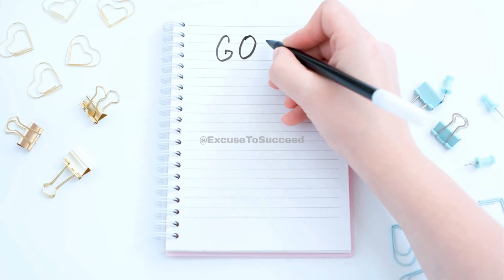Full Video: Smash Your Goals in New Year 2024 - 8 Quickfire Ways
8 Quickfire Ways to Smash Your Goals in New Year 2024 New Year Resolutions

We delve deeply into the topics of mindfulness and personal development in this insightful video to provide you with eight useful suggestions for reaching your objectives for 2024.

OUTLINE:
00:00:00 Introduction
00:00:36 Strategies 1 - 4
00:02:08 Strategies 5 - 8
00:03:42 Conclusion

Whether you want to conquer a new skill, cultivate healthier habits, or simply find more balance in your life, these strategies will empower you to create lasting change. Join us as we explore the power of intention setting, visualisation techniques, and effective goal planning.

With our guidance, you'll learn how to harness mindfulness to overcome obstacles and stay motivated on your journey. Don't miss out on these valuable insights that will transform your life.